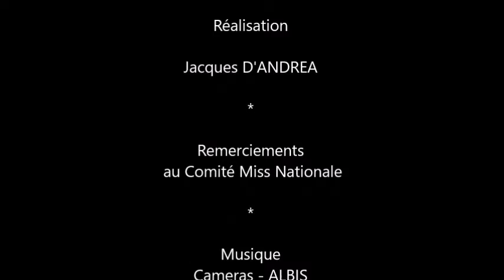Farid Khider - Membre du jury au Comité de Miss Nationale 2017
L'ancien champion de boxe Farid Khider, et maintenant acteur, était membre du jury des Concours de Miss, sur invitation du Comité Miss Nationale. Beaucoup de projets artistiques avec un film sur la carrière du sportif, il y a aussi des dates pour de prochains spectacles ...